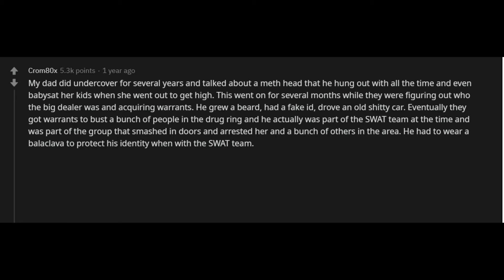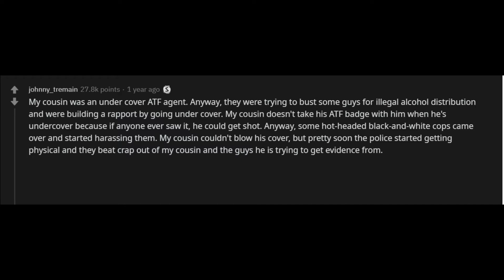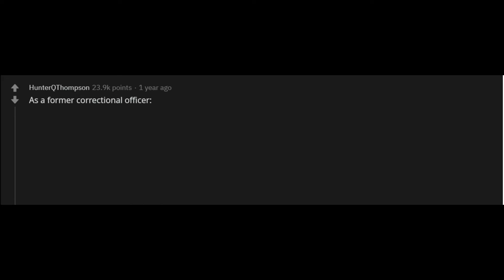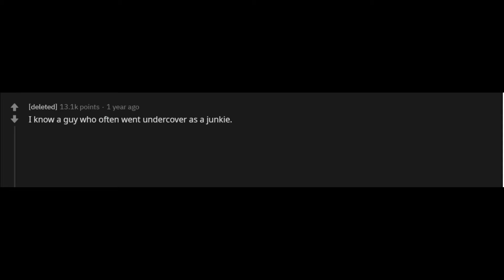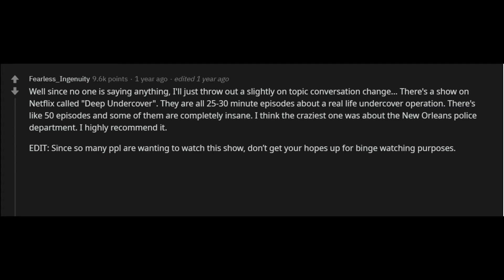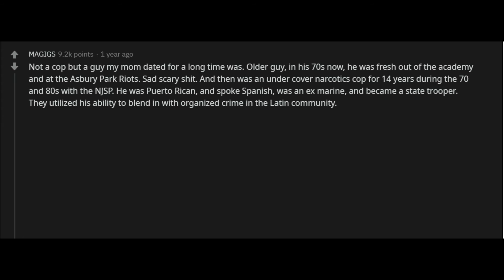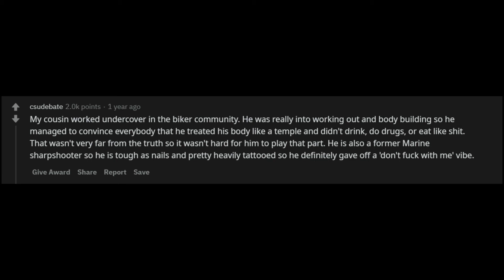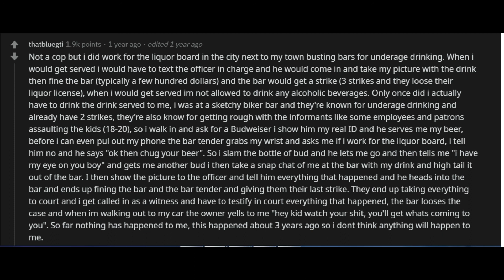Undercover Cops, What Is The Craziest Thing You Had Done To Not Blow Cover? (r/AskReddit)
My State Trooper friend had to go undercover as a hooker...

Do you know of any interesting stories where police officers had to work undercover?

The Reddit Vigilante’s sole purpose is to harvest and present the most intriguing stories on Reddit every day in order to satisfy the curiosity of the modern mind.

~ Reddit Vigilante